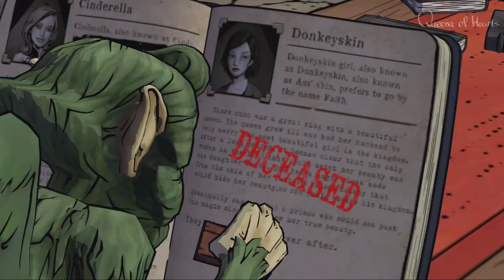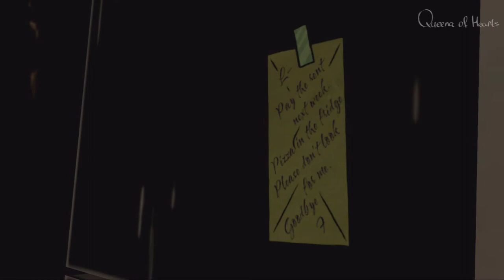#2 [Dead.Undead] The Wolf Among Us / Faith прохождение -русская озвучка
Простите за не идеальный перевод.
The Wolf Among Us - с русским переводом и женскими комментариями
The Wolf Among Us приквел к комиксу Fables (который издают DC Vertigo) будет состоять из нескольких частей. В мире игры и комикса персонажи известных сказок оказались перенесены в мрачный Нью-Йорк, где им пришлось волей-неволей обживаться в суровом обществе людей. Главным героем The Wolf Among Us станет Бигбай Вулф (Bigby Wolf — то есть Big Bad Wolf, классический Злой серый волк из сказок о Красной шапочке и трех поросятах), который является теперь матерым детективом Нью-Йорка. Хоть Вулф и носит человеческое обличье, внутри него живет кровожадный зверь, которого детективу приходится сдерживать.